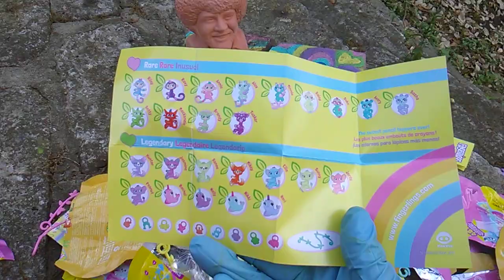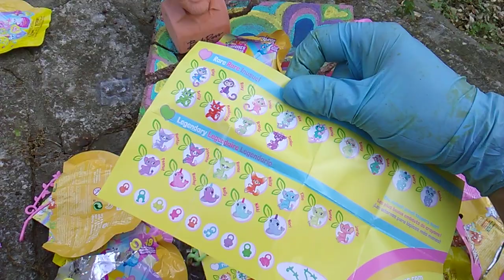Fingerlings Friday! More Dollar Tree Insanity!